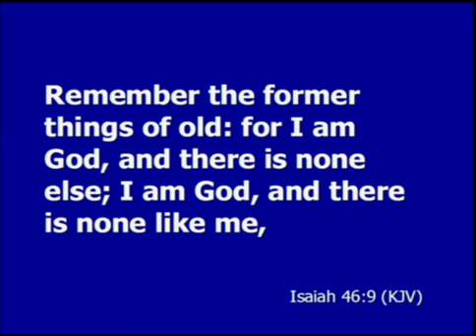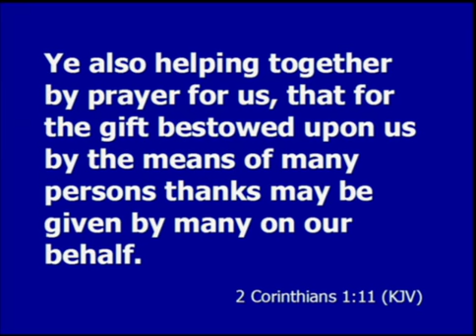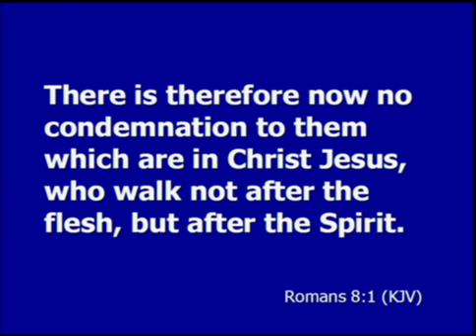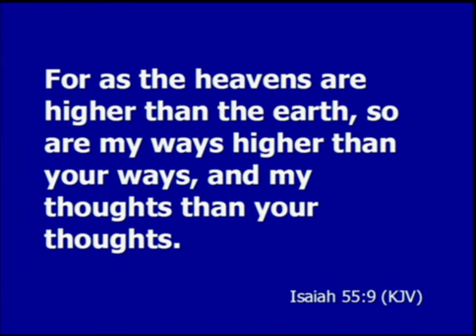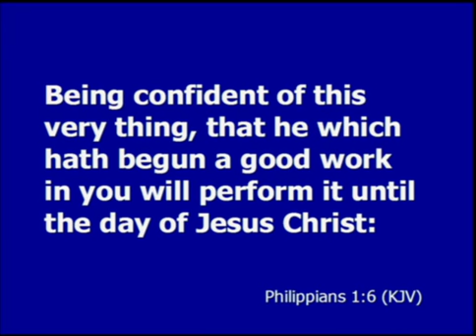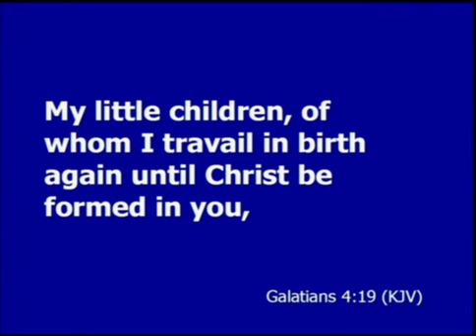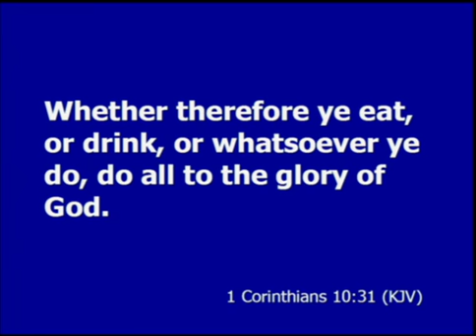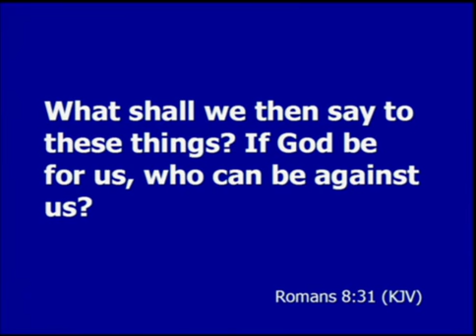how God is working in the lives of Christians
GRACEPOINT CHURCH

330 W Whiteland Rd
 New Whiteland, IN 46184